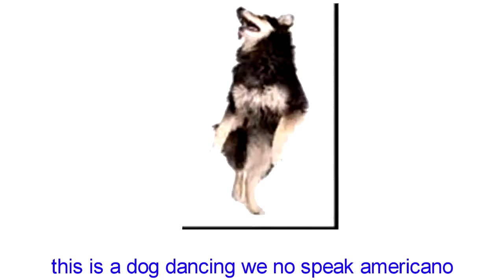dog dancing we no speak megalovania rgWbmBYCovs